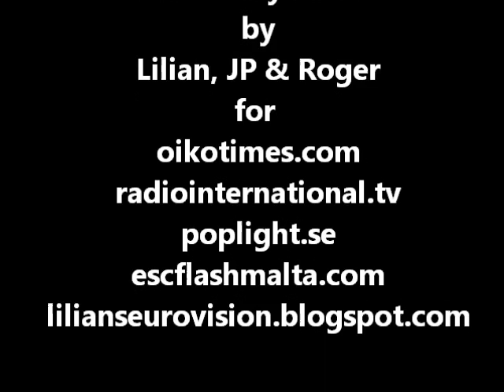Eurovision 2012: Interview with Eleftheria Eleftheriou (Greece)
Eleftheria Eleftheriou is representing Greece in Eurovision Song Contest 2012 with her song "Aphrodisiac" written by the Swedish composers Dimitri Stassos, Mikaela Stenström and Dajana Lööf. We met with Eleftheria in her hotel before going to the first dress rehearsal in Crystal Hall. Greece is competing in semifinal 1 on the 22 May 2012.

radiointernational.tv
poplight.se